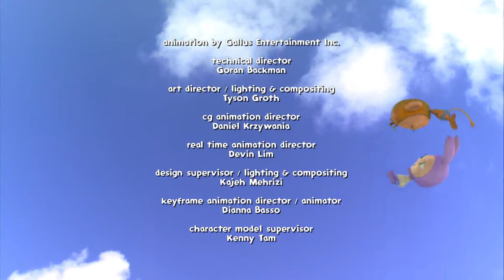Waybuloo 🧘🌳 Season 1, Episode 27 - Hop Chase Game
Nok Tok and Yojojo accidentally upset De Li and Lau Lau's hop hop game.